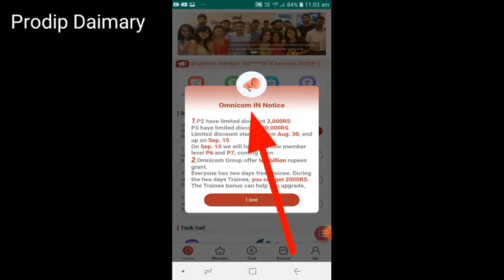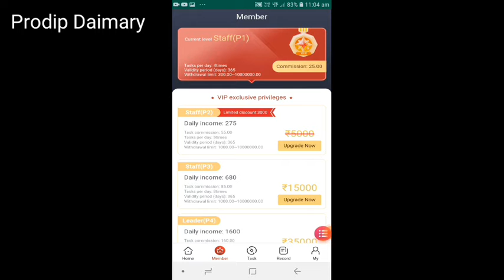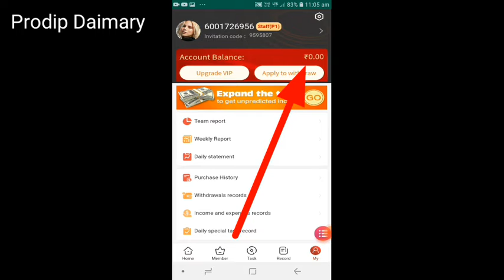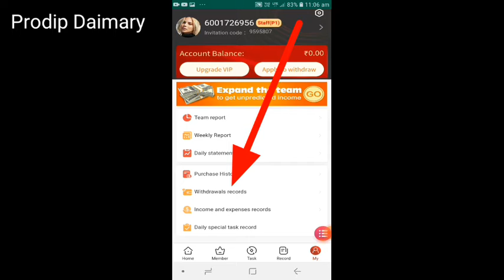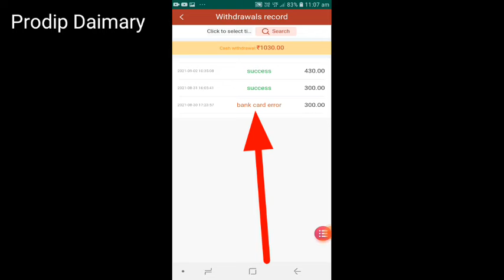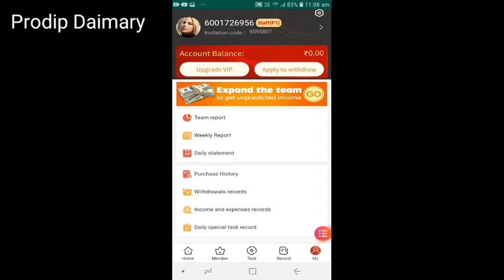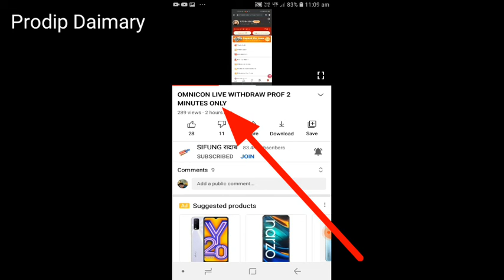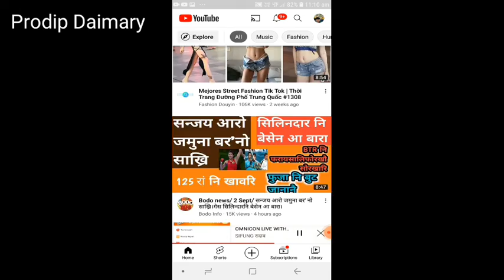OMNICOM IN APP ao bwrwi rang kamainw hayw? naina ladw.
Be app ao join ja nwngthanga ase anwi rang kamainw sandwng ba.🙏 app a lai damani mwjang swligasinw business a. My phone No